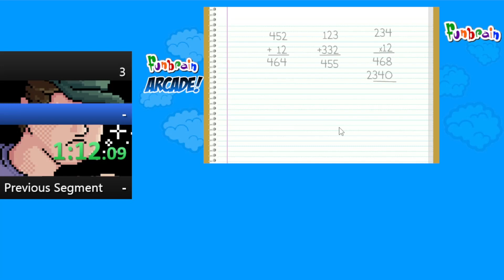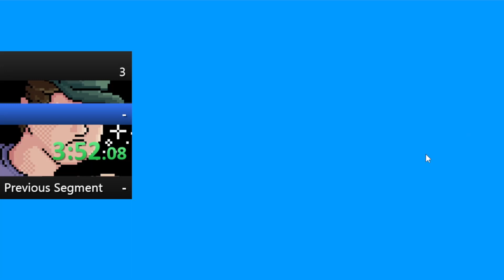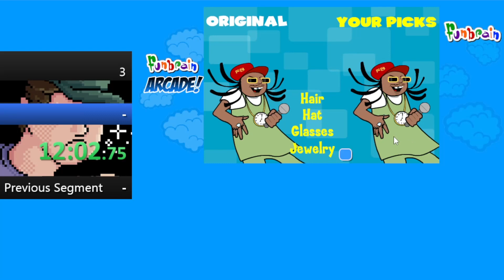Funbrain arcade (14:22.200)